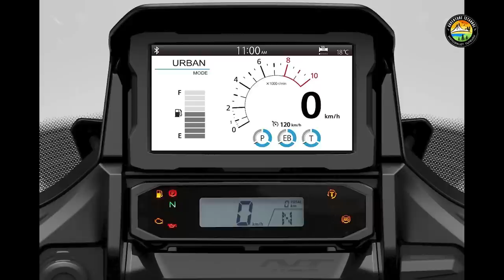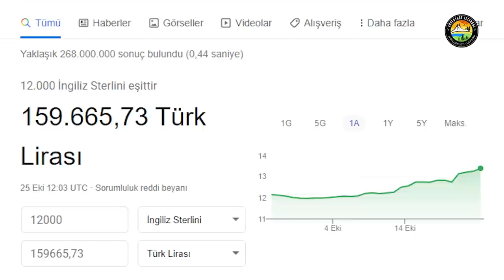Honda'nın Yeni Bombası NT1100 Geliyor! | Peki Fiyatı Ne?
Yüksek hacimli sport touring motosikletler, önümüzdeki yılın parlayan trendi olacak gibi gözüküyor. Özellikle hem Suzuki'nin GSX-S1000 GT modelinin duyurulmasının ardından Honda'nın da tamamen benzer klasmandaki NT1100 modelini duyurması, bu 2 model arasındaki rekabetin şimdiden başladığı anlamına geliyor. NT1100 ile Honda, uzun seyahatler için sportif bir motosiklet arayanlara güzel bir çözüm sunmuş. Africa Twin'den alışkın olduğumuz bloğun üstüne kurulan NT1100, bakalım özellikleriyle ve fiyatıyla müşterilerin ilgisini çekmeyi başarabilecek mi?